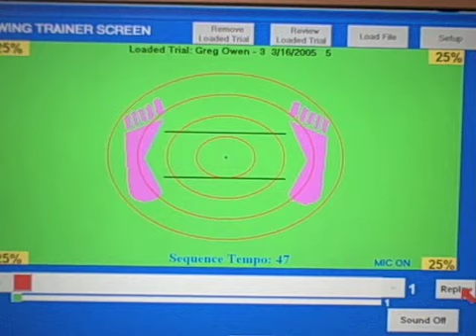body balance video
new body balance promotional video